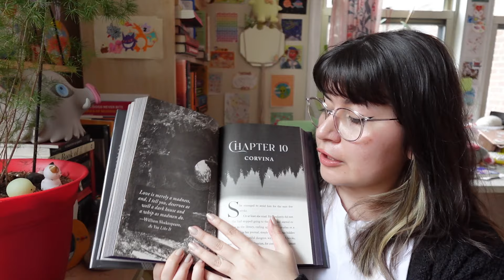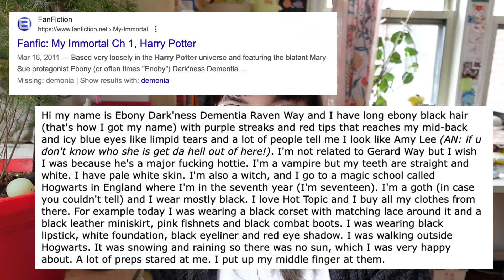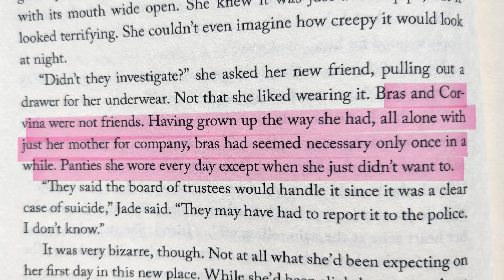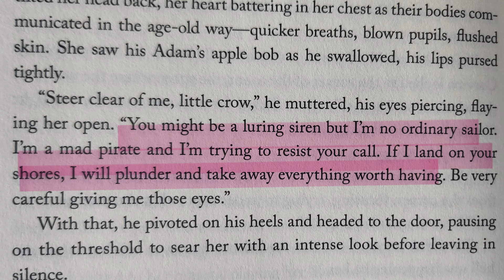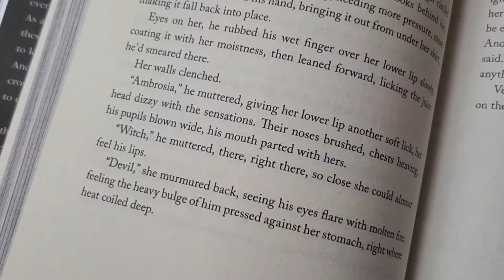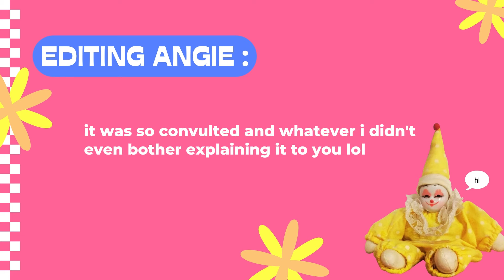i read gothikana so you don't have to | reading vlog